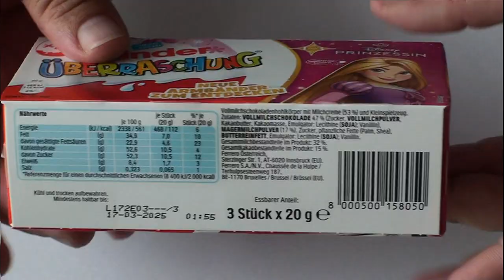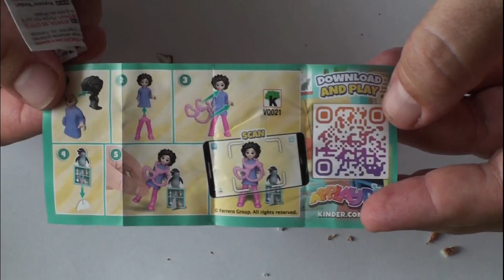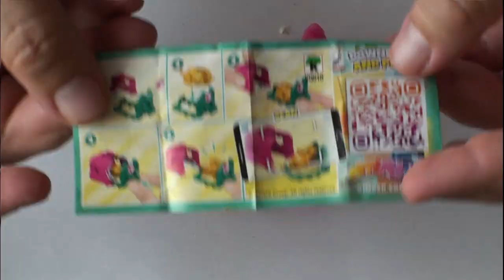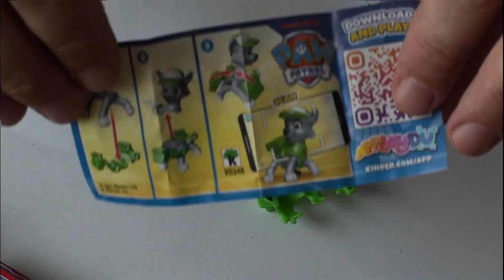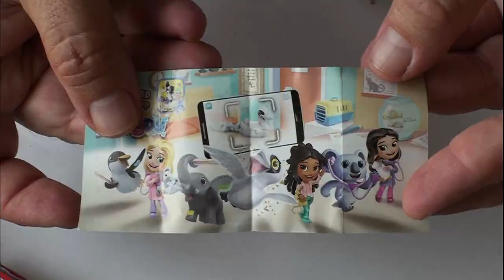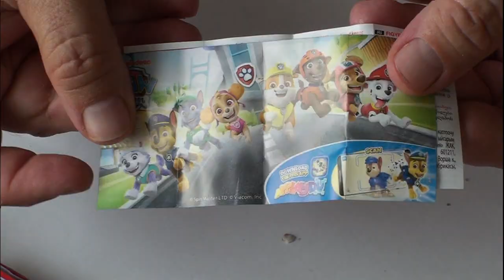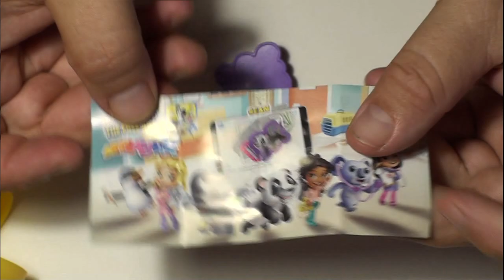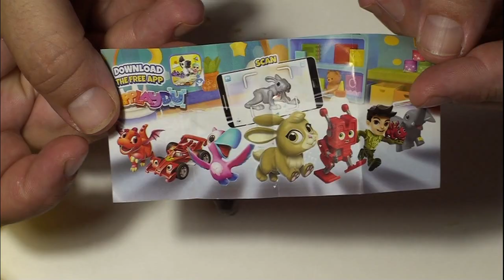VQ kinder unboxing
egg became a cube in the heat! Don't send Kinder eggs yet :-) Unboxing cca 85 egg